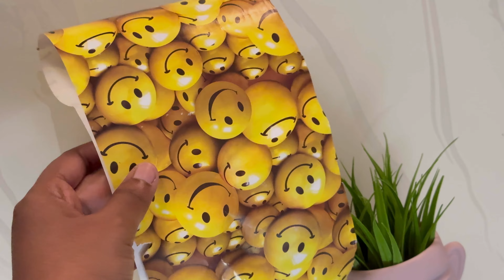Easy DIY crafts ☺️ | DIY crafts from empty paint bottle cap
Easy DIY crafts from paint bottle cap ☺️ beginner friendly craft